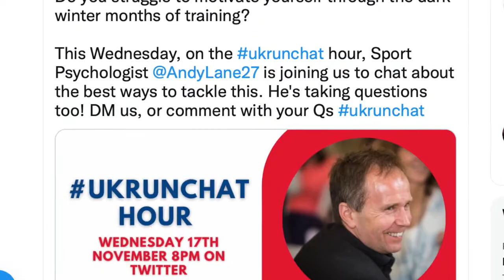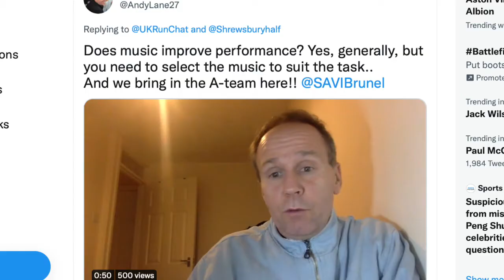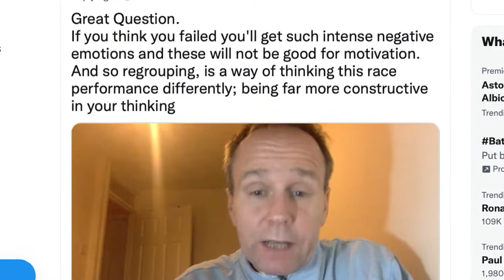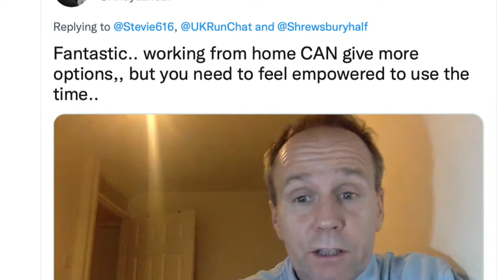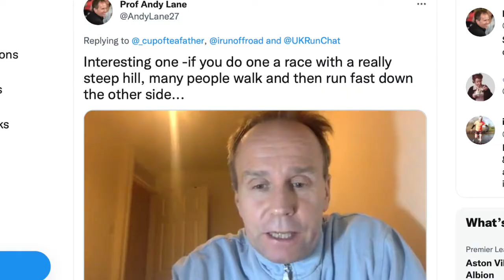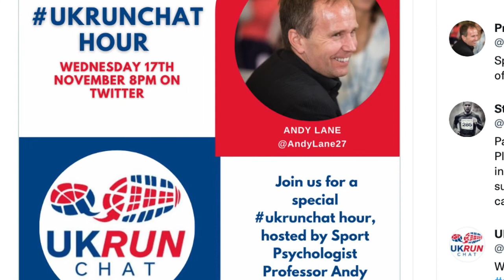UKRunchat .. Wednesday Nov 17th Andy Lane Q and A.. motivation through winter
Q & A on motivation during the long dark days; managing emotions, how to deal with unwanted thoughts; on using music to motivate; on walking and running - when the hill is steep,  almost all of us are walkers.. so relax on the terms...